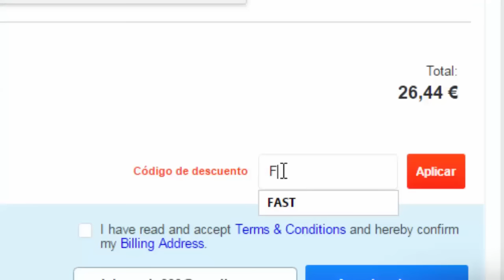Minecraft PE 0.15.7 MOD - T-REX MOD para MCPE!! [Minecraft Pocket Edition] (MCPE) (0.15.7)